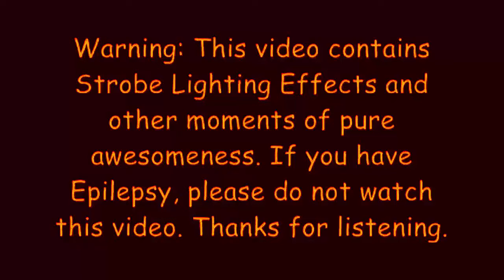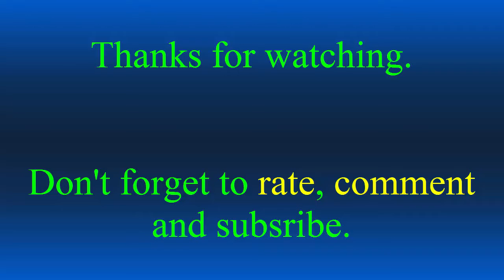Alien Turbine Windmills - LED Strobe Speed Art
Genres: Trance, Indie, Alternative Rock, Lo-Fi

Like the super star piece, the LED Strobe element is most important and the blades are close together which enhances the effect. No one knows how the construction manager can afford to build a turbine with eight blades but that is what we are going with.

The soundtrack is based on the previous one but with trance and synth rock elements and is used to accompany this video because the trance song Prelude by Above and Beyond made me think of this visual scenario of wide open spaces with colorful wind turbines along the paths. To achieve credible music precision I slowed down the song when playing the lead guitar synth section and sped up accordingly when I was happy with it.